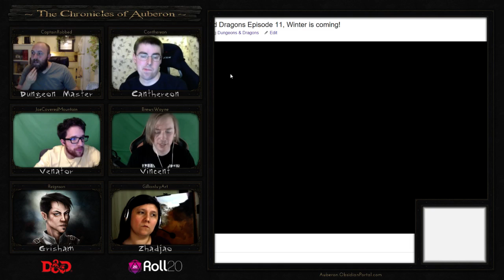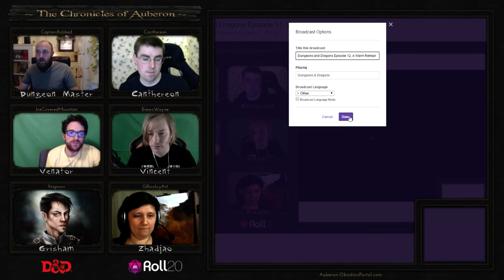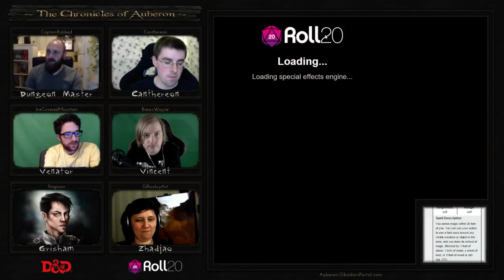Dungeons and Dragons Episode 12, A Warm Retreat